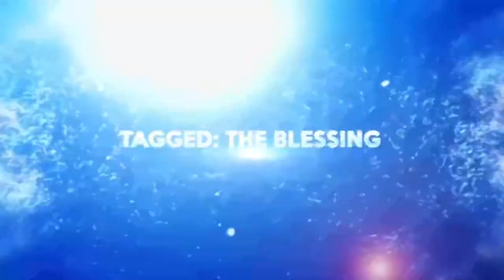THE BLESSING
God has sent a word, a word that many have awaited with much praying and patience but here is what we have learnt, it is that God's word has a specific time on earth to manifest. The Blessing is that declaration of the season for the release and the manifestation of that certain word God had given out to His people